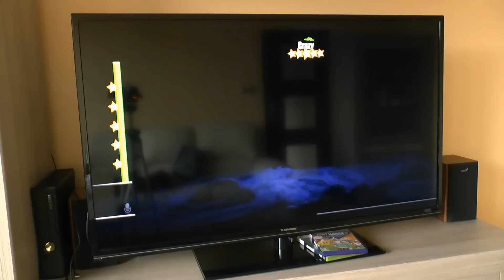Just Dance 2015 - Bad romance - 5 stars PL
Just Dance 2015 - Bad romance (by Lady Gaga)
5 stars
5 gwiazdek

Just Dance Polska